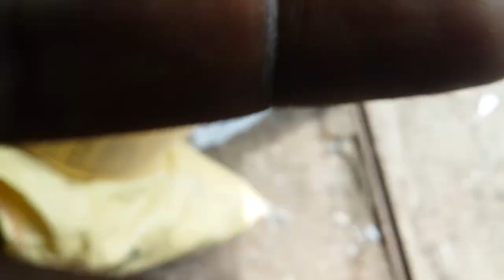How to increase flying timing part - 1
this video  How to increase pigeons flying timing.